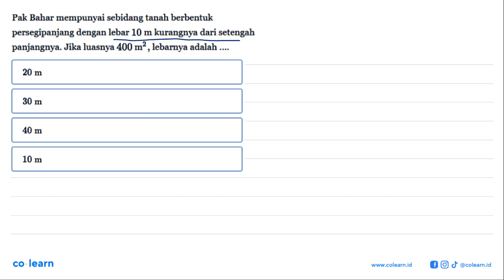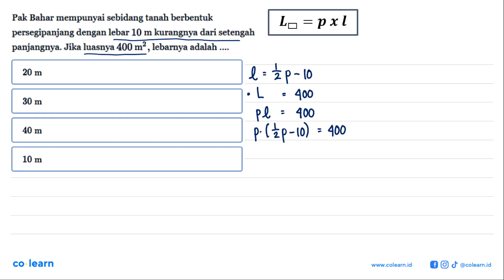Pak Bahar mempunyai sebidang tanah berbentuk persegipanjang dengan lebar 10 m kurangnya dari sete...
Pak Bahar mempunyai sebidang tanah berbentuk persegipanjang dengan lebar 10 m kurangnya dari setengah panjangnya. Jika luasnya 400 m^2, lebarnya adalah .

Topik atau Materi: Persamaan Linear Satu Variabel - Persamaan dan Pertidaksamaan Linear Satu Variabel Wajib - Aljabar - Matematika Kelas 10 SMA -

00:00 : Bedah Soal
01:00 : Konsep, rumus dan pengertian Persamaan Linear Satu Variabel
01:18 : Langkah penyelesaian soal
02:47 : Jawaban akhir
03:17 : Penutup